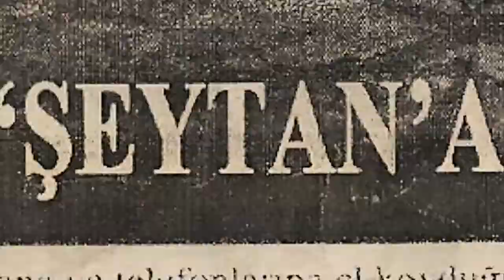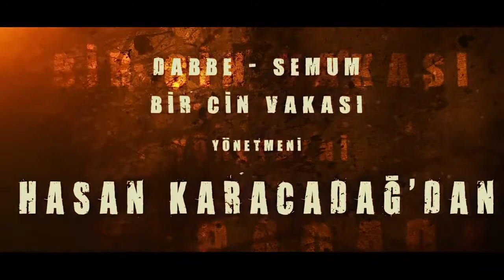El Cin Film fragmanı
Daha Fazlası ve Haberin Günceli için